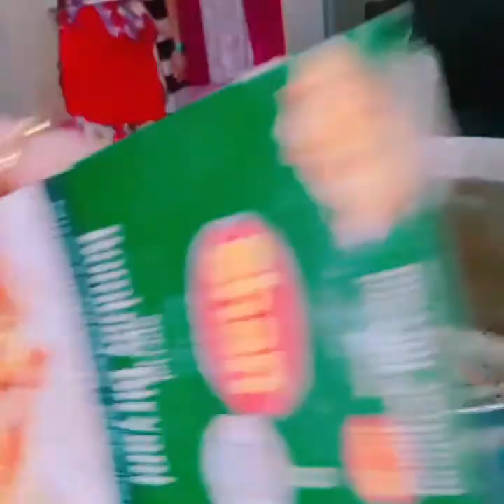/Full Day Busy Routine ? Prawns Biryani 🦐🍤